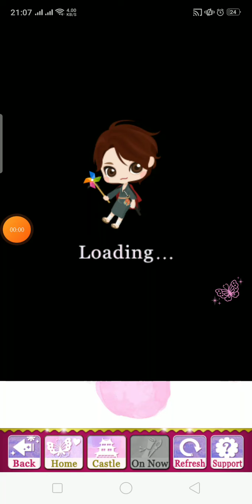Voiced masamune act 1 fate end 1